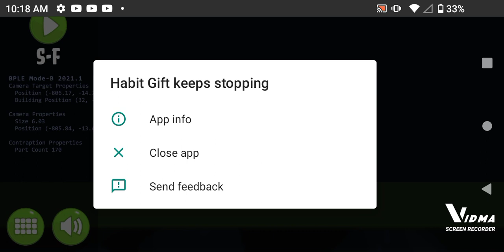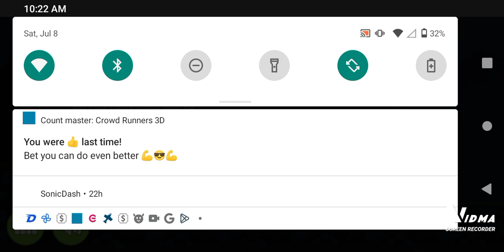My Laser Creation!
Bad Piggies Mod Leading Edge is available for download in the discord server.

This is my special video for the first time.